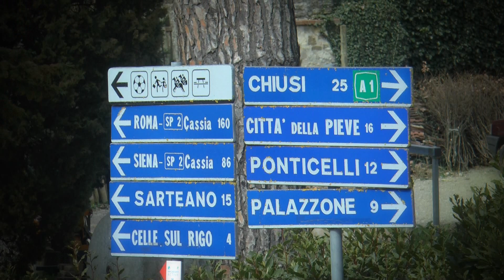Rally della Val D'Orcia 2022 | Squarcialupi-Squarcialupi | Hyundai I20 Ng